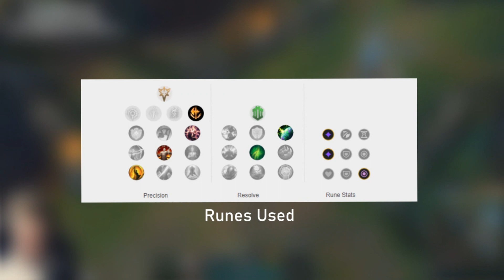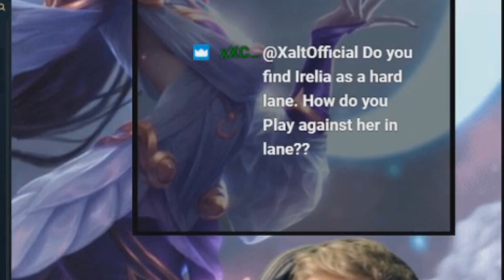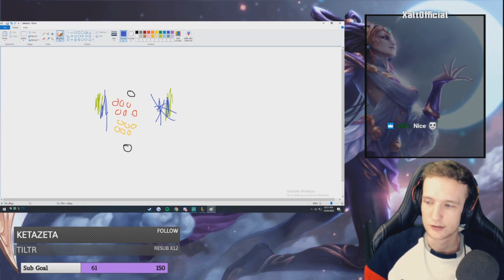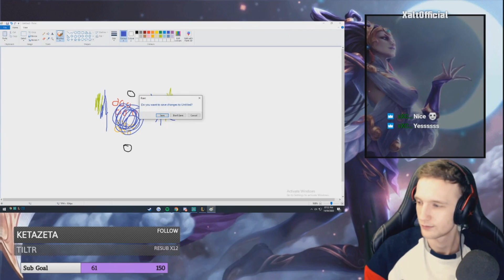UNRANKED TO DIAMOND DIANA ONLY #1 - League Of Legends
Twitter.com/Xaltofficial
Editor : sleepy
all copyright goes to there orignal owners
Hello Friends This Diana  Daily moments from streamers i hope you like it (Rank 1 Diana montage) Includes Outplays,. Stream Highlights , Diana Montage.